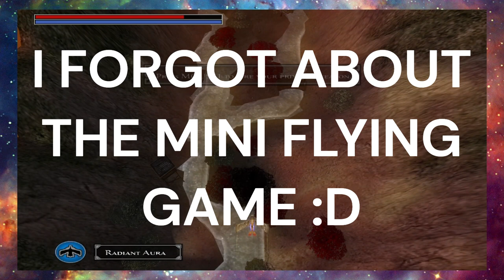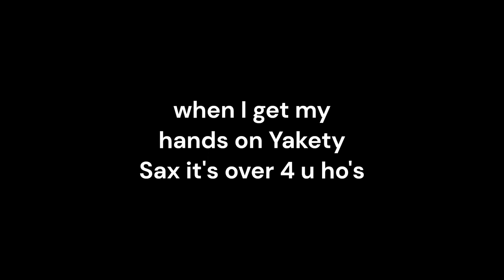Jade Empire 03 - I Think I Broked It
Goodbye Two Rivers! Hello Tienshenhan--I mean, Tien's Landing. I have a plane now. Well, not really...it's complicated.